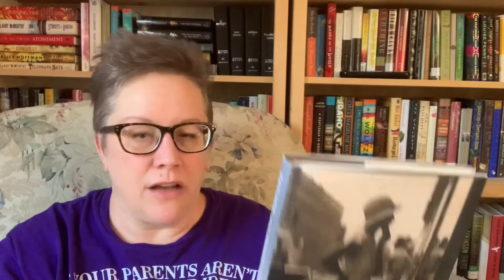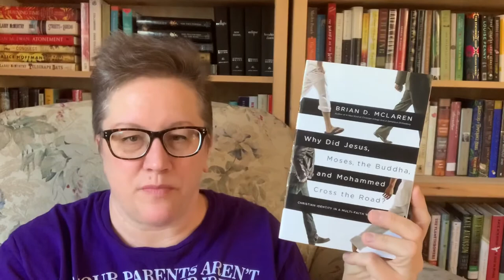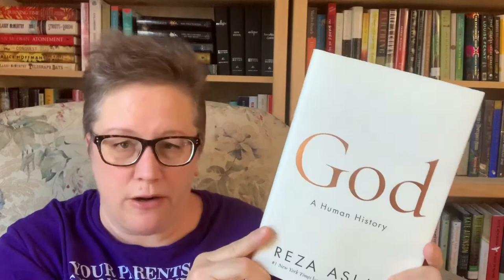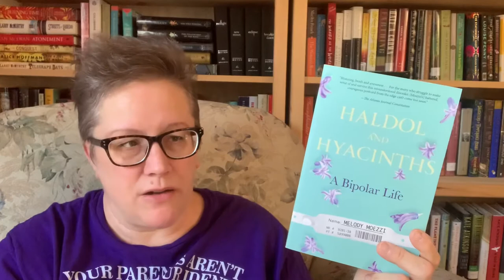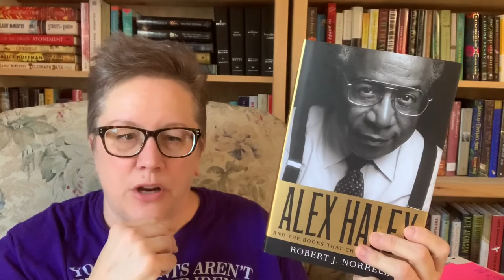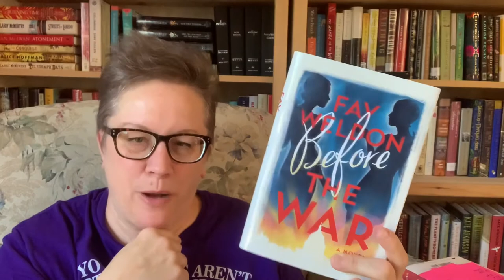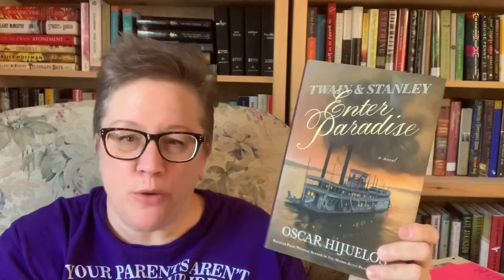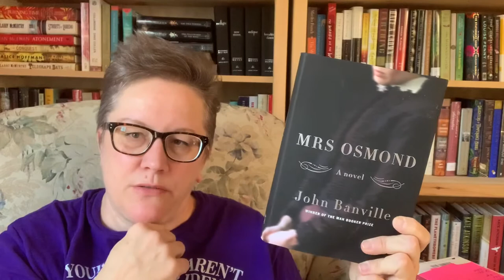Is a Book Haul Consumerist?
MANY MANY THANKS TO DORIS FROM ALL D BOOKS FOR SHOUTING ME OUT!!! My subscription count has exploded and I am so grateful that you took the time to give my channel exposure!

She is also an extraordinary nature photographer and posts gorgeous pictures on Instagram.

Well, here are some MORE thoughts about consumerism and Booktube.

And here is my bargain book haul:

Letter Composed During a Lull in the Fighting by Kevin Powers
Why Did Jesus, Moses, the Buddha, and Mohammed Cross the Road by Brian D. McLaren
Two or Three Things I Know for Sure by Dorothy Allison
The Girl Who Smiled Beads by Clemantine Wamariya and Elizabeth Weil

So, I purchased 16 books at Book Warehouse in Kittery, ME on Sunday for their last day in business. The books were 5 for $1. I spent $3.38!!!